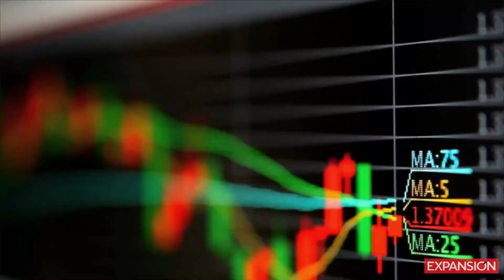Fitch Ratings pone en tela de juicio planes de AMLO para Pemex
La petrolera es la más endeudada del mundo con pasivos financieros por 106,000 mdd. Si se llegase a degradar un nivel más, las notas de Pemex entrarían en la categoría de baja calidad especulativa.